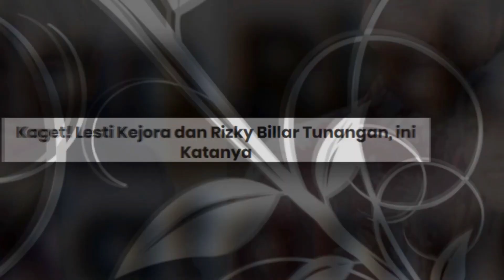Mengejutkan..!!! Lesti Kejora dan Rizky Billar Tunangan, ini Katanya